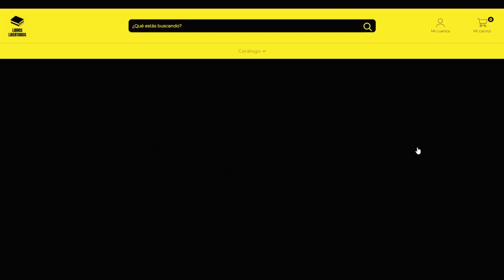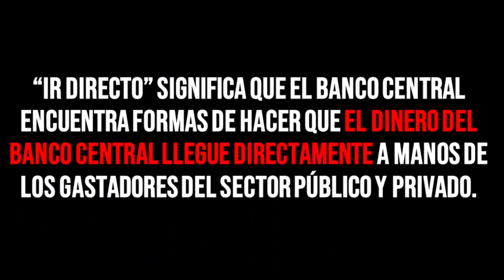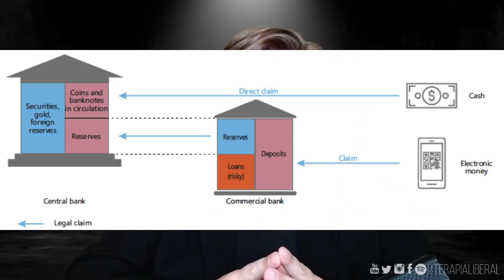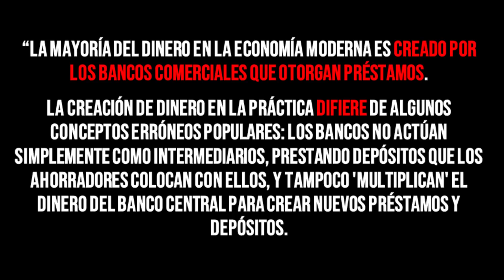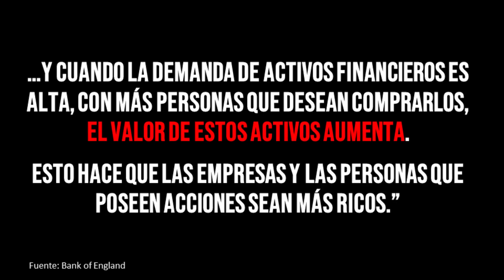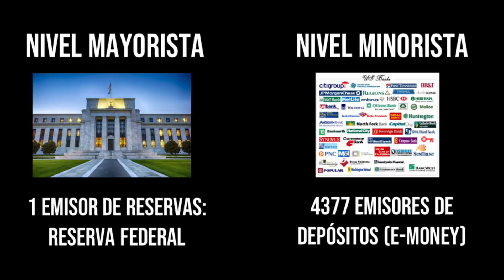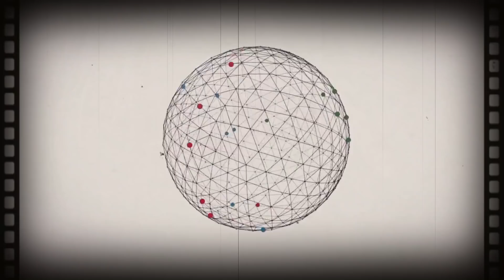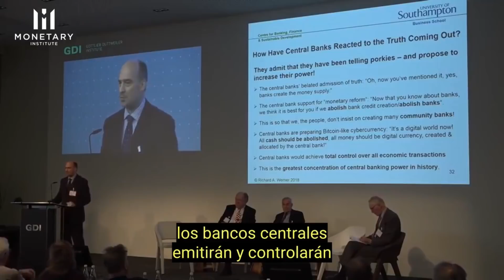2020 como EVENTO MONETARIO 🚨💸📉📈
LINKS UTILES

¿Queres colaborar con el canal?

MERCADOPAGO
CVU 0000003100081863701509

WALLETS CRYPTO
RED BTC= 1HSjL1uBrg2Low19S1EnRmBK85YyjVxFSi
RED ETH (ERC20)= 0x0488ca4c6184a41a7c6587bf2423039c227d4145
RED LTC= LNE6otQ8BQksYezyjhD1fjd2WK339bCN2e
RED BCH= 1HSjL1uBrg2Low19S1EnRmBK85YyjVxFSi